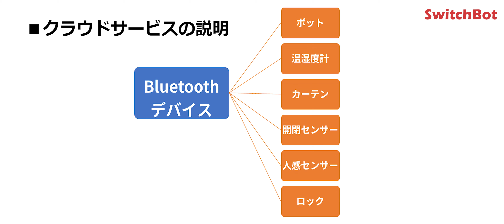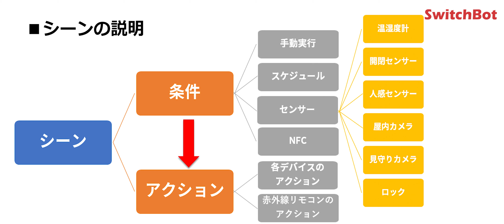SwitchBot シーン設定 実例編5 「人感センサー動体検出+暗い→ボットオン」